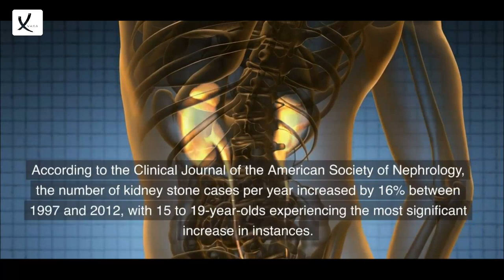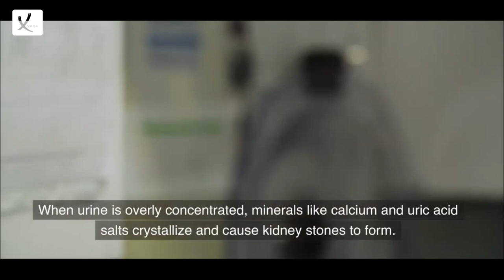Report: Experts Believe Climate Change Is Boosting The Incidence Of Kidney Stones In Young Children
Report: Experts Believe Climate Change Is Boosting The Incidence Of Kidney Stones In Young Children - VAXA Post